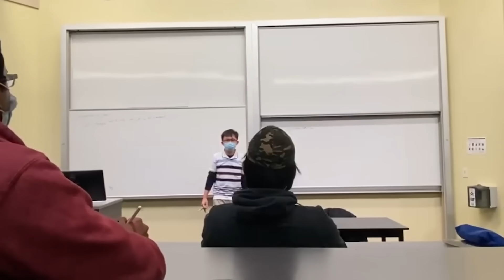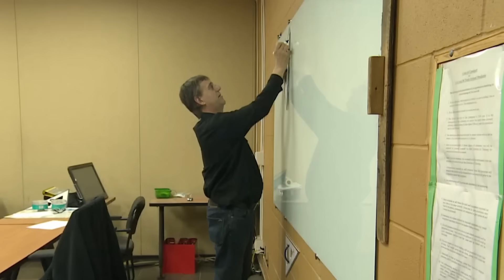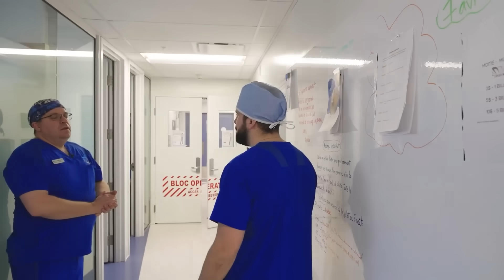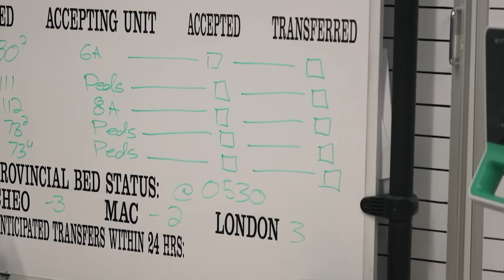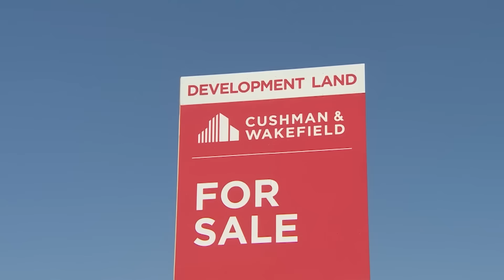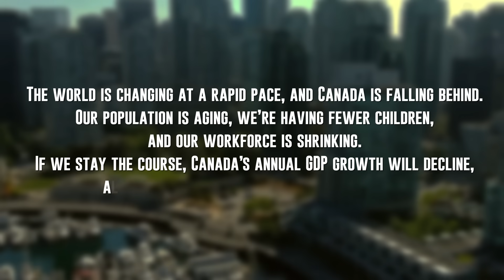Canada's Economy DESTROYED by Immigration Ponzi Scheme!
Canada is one of the few countries in the world that has considered immigration as a good thing for Canada's economy. Although many Western nations are following in Canada's footsteps in taking on more immigrants, the massive population boom coupled with bad government policies has turned one of Canada's greatest strengths into the greatest Ponzi scheme in Canada's history.  Can Canada survive this economic debacle or is the country doomed to collapse?

00:00 Introduction
00:38 Immigration used to work
01:00 Probably not a good idea to have more immigrants
01:12 WHAT DID HE JUST SAY?
01:23 The broken Canadian health care system
01:50 A brief look at immigration in the past
02:28 Canadians used to love immigration
02:50 Unrealistic immigration numbers
04:06 Canadian's earnings are getting crushed
04:35 Unbelievable population boom
04:52 Why Canada can't handle so many immigrants
06:08 Where are all these immigrants supposed to live?
06:59 Why immigration used to work
07:28 Once again the government ruins everything
08:16 is Canada turning into San Francisco?
09:02 This kinda sounds like the WEF
10:37 The Mother of All Ponzi Schemes
11:30 Bleak conclusion.